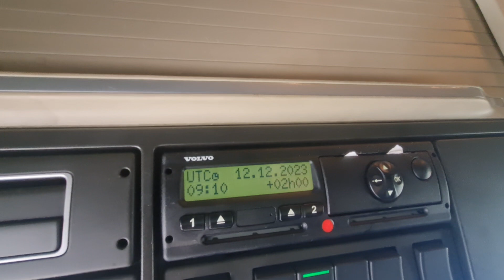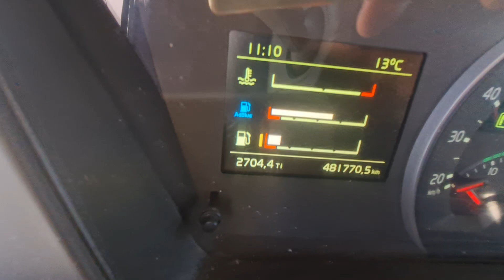8540 VOLVO FH500 2016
8540 VOLVO FH500 2016  EU brief